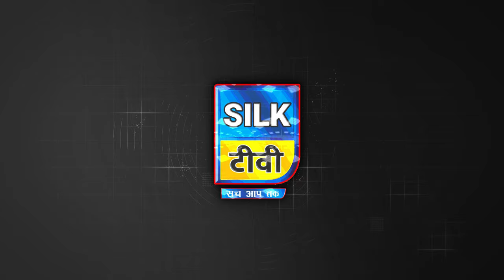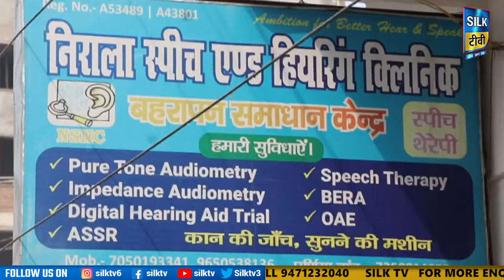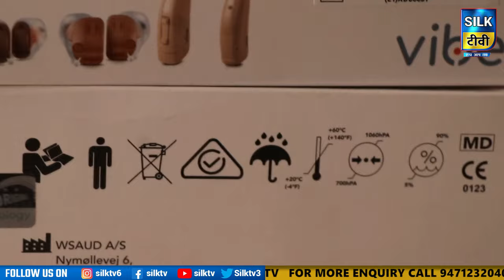SILK TV- जिले की खबरें एक साथ || 24 JANUARY 2024